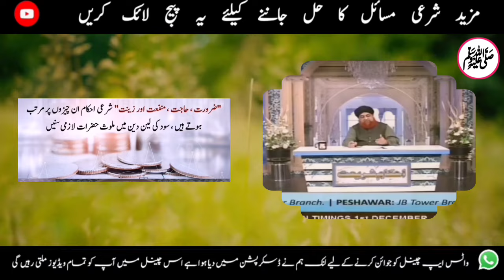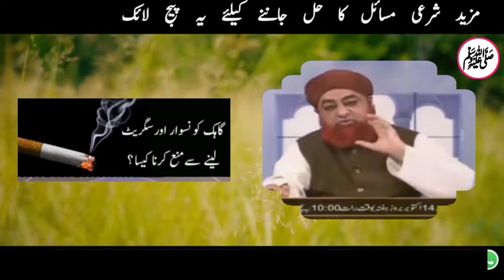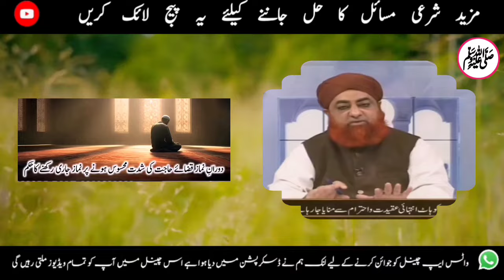Gaahak Ko Naswaar Aur Cigarette Lene Se Mana Karna Kaisa? | Mufti Akmal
Chapters
0:00 Introduction Is mehngaai ke daur mein khawateen ko ghar mein rehte hue kuch karobar karna chahiye magar chand zaroori sharaait ka khayal rakha jaye!!
1:58  "Zaroorat, haajat, manfa'at aur zeenat" sharai ahkam in cheezon par murattab hote hain, sood ki lain dain mein mulawwas hazraat lazimi sunein
5:36 Gaahak ko naswaar aur cigarette lene se mana karna kaisa ???
7:02 Douraan e namaz qazaa e haajat ki shiddat mahsoos hone par namaz jaari rakhne ka Hukum

1♥️ اس مہنگائی کے دور میں خواتین کو گھر میں رہتے ہوئے کچھ کاروبار کرنا چاہئے مگر چند ضروری شرائط کا خیال رکھا جائے !!

2♥️ "ضرورت ، حاجت ، منفعت اور زینت " شرعی احکام ان چیزوں پر مرتب ہوتے ہیں ، سود کی لین دین میں ملوث حضرات لازمی سنیں

3♥️ گاہک کو نسوار اور سگریٹ لینے سے منع کرنا کیسا ؟

4♥️ دورانِ نماز قضائے حاجت کی شدت محسوس ہونے پر نماز جاری رکھنے کا حکم